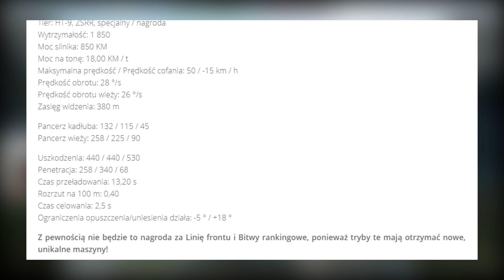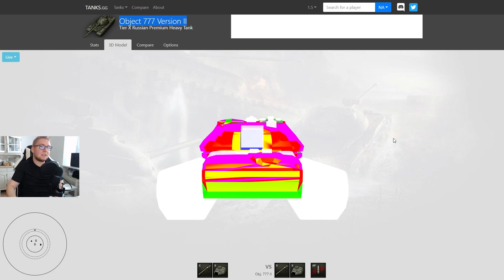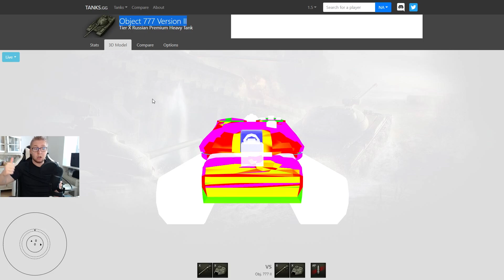NIEZNISZCZALNA NAGRODA W WOT